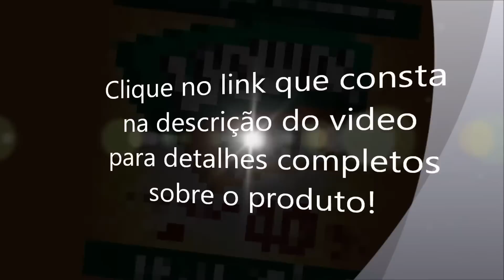Balança e Monitor de Composição Corporal Multifrequencial EKS SUPER 9805, Prata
Balança e Monitor de Composição Corporal Multifrequencial
O Monitor de Composição Corporal EKS 8994 SV TRIUMPH, é um modelo completo, com leituras como: percentual de gordura, hidratação, massa muscular e óssea e indica a ingestão de calorias a serem consumidas diariamente, com referencias para crianças e atletas.
Tem capacidade de até 180 Kg, plataforma em ABS revestido de borracha e memórias para até 12 pessoas.

Marca: EKS
Modelo: SUPER 9805
Cor: Prata

Peso em kg: de gordura,de água
Massa muscular
Massa ossea
Recomendação alimentar diário
Modo Atleta
Modo Criança (a partir de 10 anos)
Multi-frequência (TAMM)
Capacidade de 180 kg
Memória para 12 usuários
Leituras simultâneas
Revestimento de Borracha
Design Slim
Graduação de peso: 0,1 kg
Graduação em %: 0,1%
Suprimento de energia: 02 pilhas CR 2032 Lithium (inclusas)

Dimensões

Altura: 39 cm
Largura: 2,4 cm
Profundidade: 30 cm

Garantia

6 meses